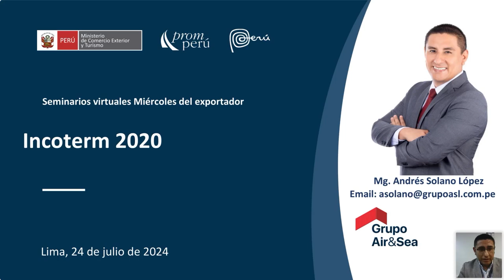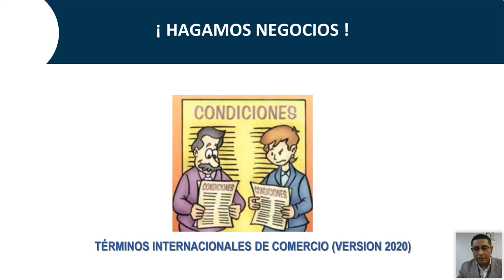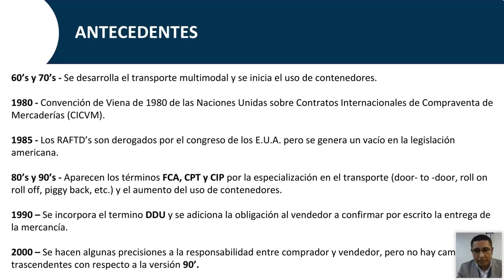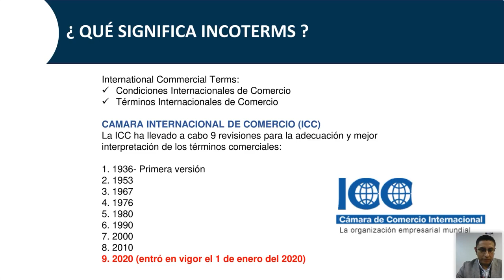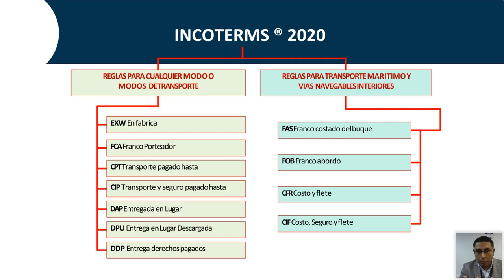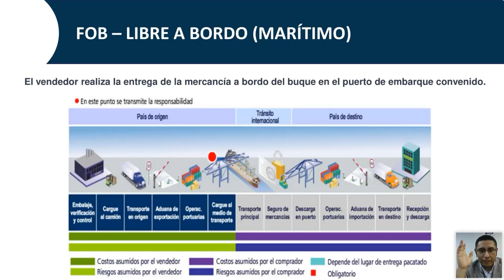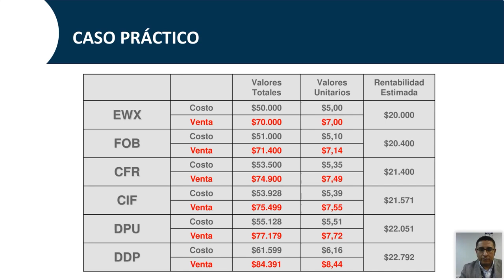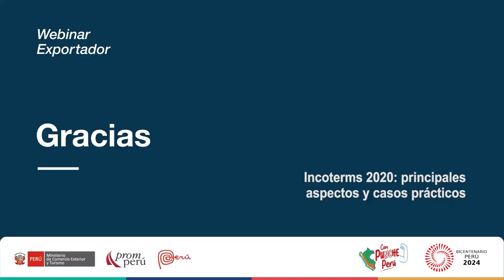Incoterms 2020 - 24 julio 2024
Ponencia del Miércoles del Exportador. Solano Lopez, Andrés. Encontrarás la presentación y video en el Repositorio PROMPERÚ